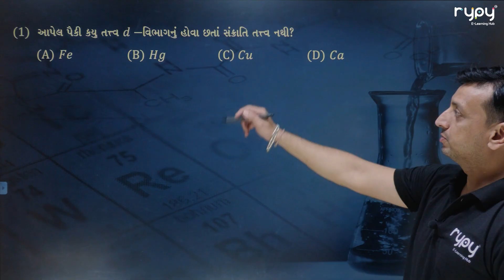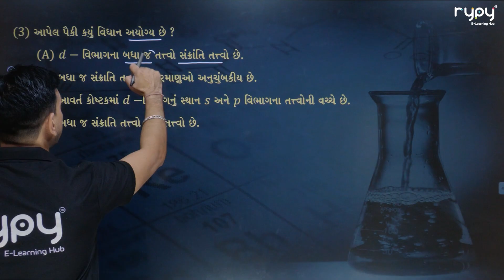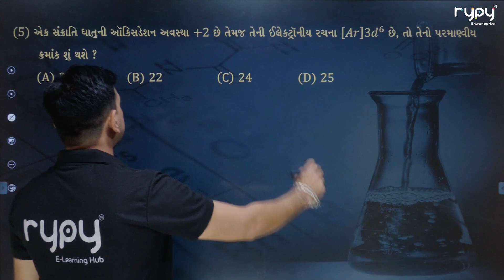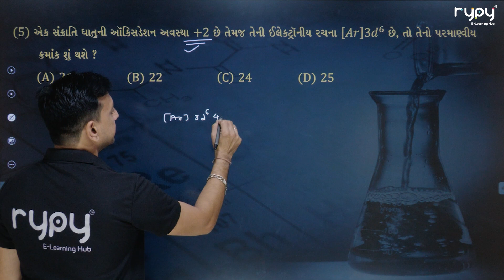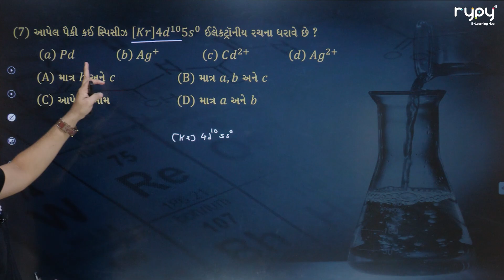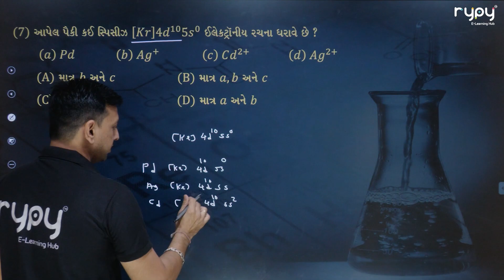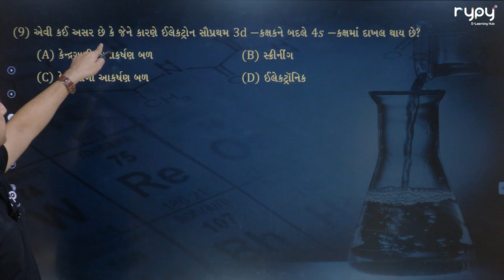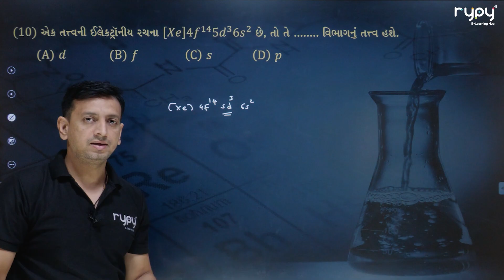NEET | 12 Science | CHEMISTRY | D & F Block Element | પ્રસ્તાવના MCQ